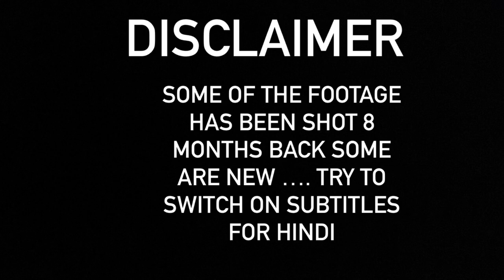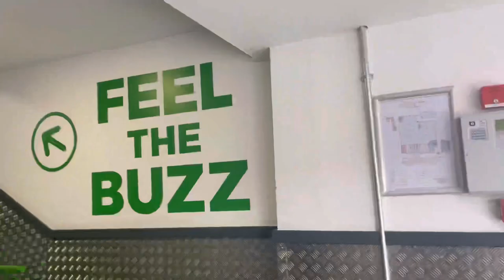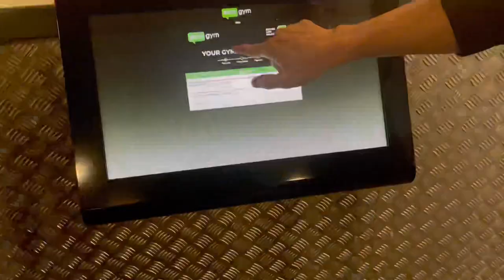LONDON🧸VLOGS ,living alone,Camden market, shopping, café hopping, outfit check, joining a gym🎈OOTD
I vlog my lifestyle, My outfits, food, living alone, diaries in LONDON where i study my Master’s.

Follow me for fashion vlogs , travels, and university vlogs, study vlogs , food vlogs